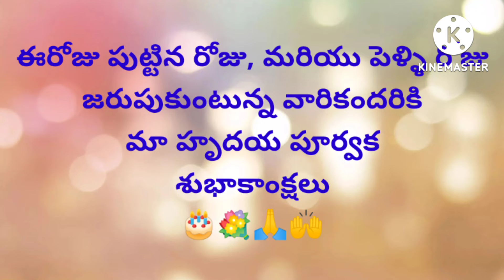Today's promise (24 -07- 2022)ఈరోజు దేవుని వాగ్దానం